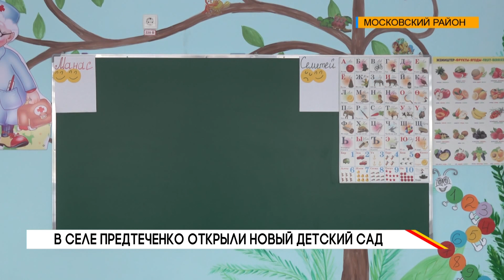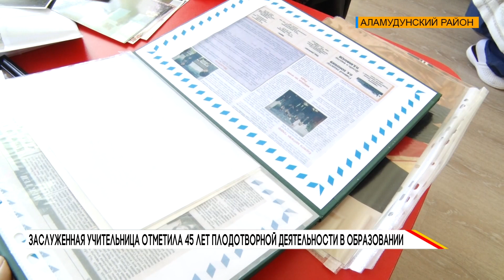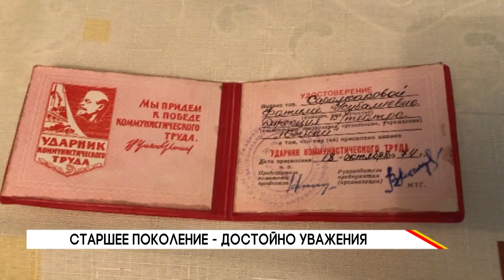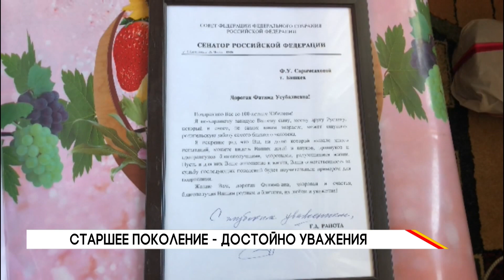Вечерние Новости Кыргызстана // 04.10.23